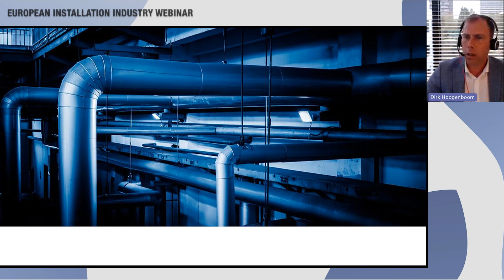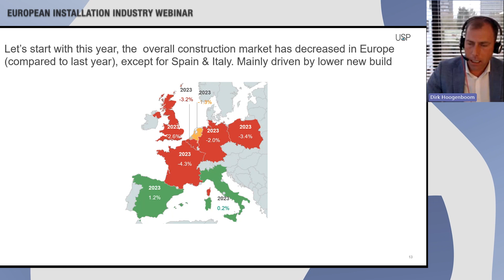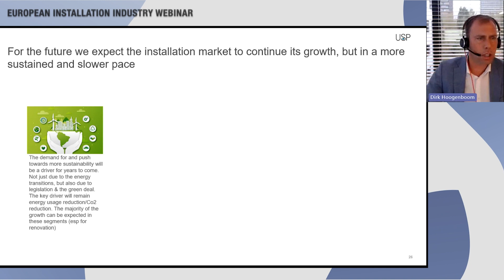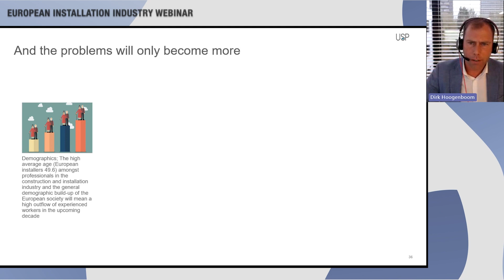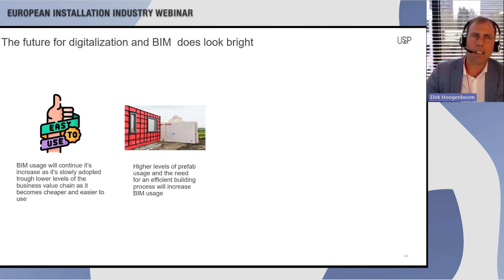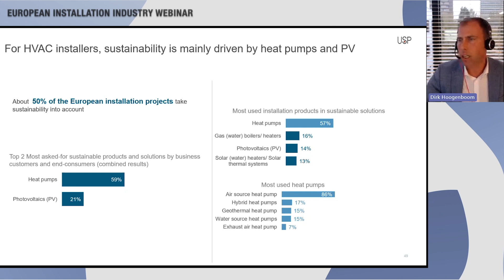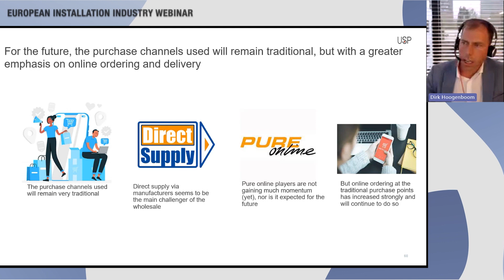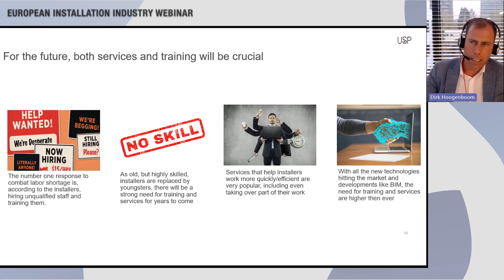Webinar with Dirk Hoogenboom on: Insights for advancing growth in the installation sector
Live webinar for construction professionals on the key trends in the installation market